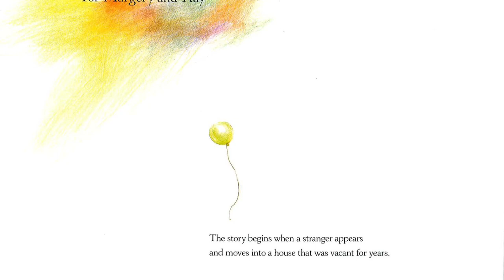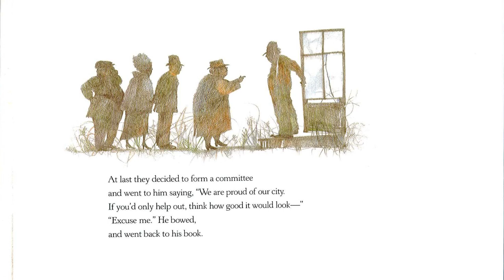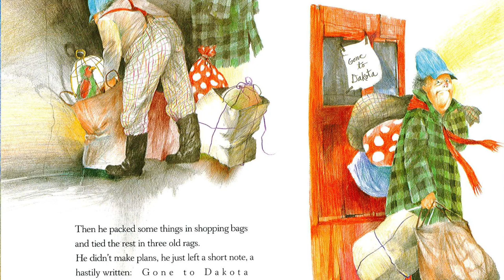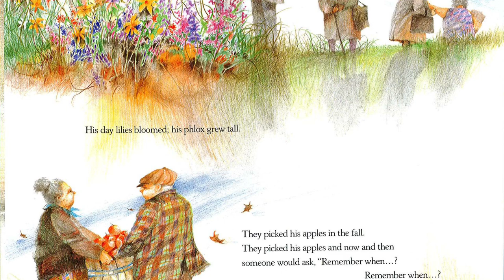Old Henry Readaloud